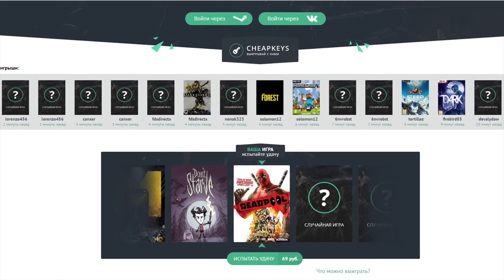СЕКРЕТНАЯ ЛУТОВАЯ, ПРОБРАЛСЯ СЗАДИ ДОМА! RUST RAID - РЕЙДЫ В РАСТ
ツ СЕРВЕР - Rust-Club.ru
✔ Rust-Club #1 ProceduraL - (до 3х человек) - connect 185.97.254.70:22220
✔ Rust-Club #2 Barren - (до 2х человек) - connect 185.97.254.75:10000
✔ Rust-Club #3 ProceduraL - (SOLO) - connect s3.rust-club.ru:30000
✔ Rust-Club #4 HAPIS SANTA (до 3х человек) - connect s4.rust-club.ru:40000
✔ Rust-Club #5 Barren (до 3х человек) - connect s5.rust-club.ru:50000
💎 Rust — многопользовательская компьютерная игра нового поколения в жанре симулятора выживания!
❏ На канале вы увидите видео по таким категориям как раст рейды, выживание раст, а также обзоры багов, гличей, секретов  и модов. Иногда снимаю как я ловлю и вызываю аирдроп или же airdrop в раст.
❏ Пиратские версии rust experimental можно скачать с торрент, но на них присутствует много читеров, которым видно ночью, как днем и они могут залутать ваш дом сквозь стены. Вы можете скачать читы, но у вас будут проблемы с eac и vac баном. Для борьбы с читерами используют античит valve и rust-club.ru
 ❏ Мы играем в игру раст [rust] или новый раст [new rust]. Еще его называют раст экспериментал [rust experimental], которую можно купить в магазине steam. Недавно Facepunch Studios LTD удалили rust legacy и остался только новый раст, поэтому в ближайшее время будут выходить серии по данной версии.
❏ New Rust - это игра про выживание в открытом мире жанра action/adventure и RPG, совмещающая DayZ и Minecraft. Официальный сайт игры «раст» . Здесь можно найти много информации про обновления раст , rust update и Community Update (devblog). Также существует сайт раст вики, либо rust wiki. На нём находится информация как использовать компоненты, рецепты и крафт в раст.
❏ Я Алёша в  Rust на русском Раст или же New Rust так же Новый раст  в основном Раст рейд или Новый раст рейд на английском Rust raid а так же New Rust Raid бывает что в описании ставлю такое, но это разрешено и в Раст выживание и Выживание в Rust а можно и Выживание в Раст в основном на канале Рейды Раст так же Рейды Rust иногда бывают конечно же сопельки у ютуберов и они снимают  Rust update или Rust обновление делаю Раст обзор ну или так Rust Обзор люблю всех убивать  на Rust rpg - Раст рпг так же нравятся Раст Solo перестрелки для рейда можно использовать Rust c4 на русском раст с4 в игре еще есть Rust airdrop на котором я летаю или так Rust аирдроп - Раст аирдроп офф. название Rust game лучше не играть на Rust пиратка потому что там непонятный текст и я люблю кораблики  а играть на rust последняя версия запуск rust на новом коме, что бы был норм фпс еще есть Rust оружие смотреть Rust на моем канале раньше был  rust legacy!